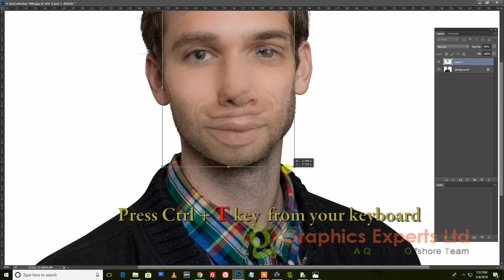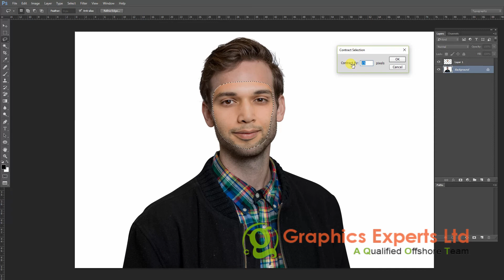How to face swap in Photoshop cs6 || funny video tutorial || Graphics Experts Ltd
How to face swap in Photoshop cs6 it’s a common question ask all younger brother and sister. They have lot of question like as what is face swap, how to face swap/change, how to face swap in photoshop, swap face like as baby etc.

You think so why they wanna learning face change because they wanna make his or her face as like celebrity. Today I am going to share with you by ending all the demands related to face swap. Somebody also mention that me it’s prank nothing else. For public demanding I am publishing How to face swap in Photoshop cs6 funny video tutorial.

What do you need? for practice this video tutorial.
twice image. One is your own another one is any other person.
Photoshop software like as adobe photoshop cc, photoshop cs6, photoshop cs 5 etc.

Are you ready to learn how to face swap in photoshop?
This video presented by Graphics Expert Ltd.
Learn about their. Graphics Experts Ltd is the right solution for all of your graphic design needs. We are one of the largest companies in the UK and Bangladesh. We offer affordable, professional services that encompass everything from image masking, shadow creation, web image optimization, and clipping path to image manipulation, image retouching, color adjustments, photo editing, vehicle enhancement, and even illustration.